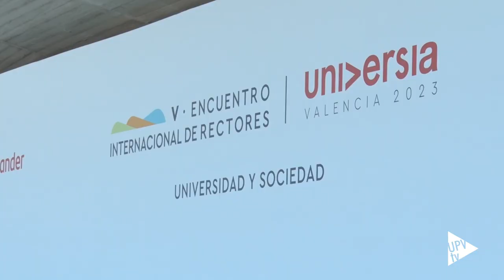Encuentro Internacional Universia - Noticia @UPVTV; 15-05-2023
Durante tres días València se ha convertido en la capital mundial de la educación superior con el V Encuentro Internacional de Rectores. Cerca de 700 líderes académicos de 14 países, que representan a más de 14 millones de estudiantes.
La Universitat Politècnica de València ha sido el escenario de algunos de estos encuentros organizados por Universia.